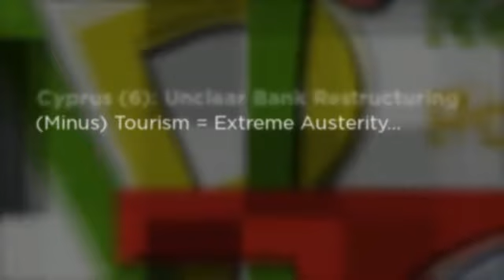Cyprus Alert! New Banking Realities in the Eurozone...